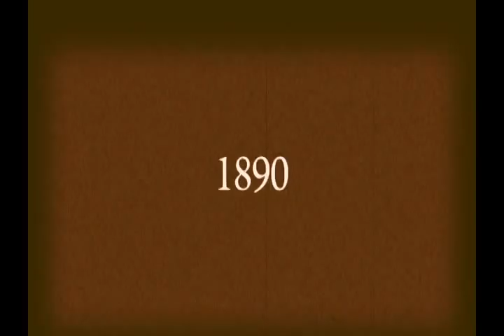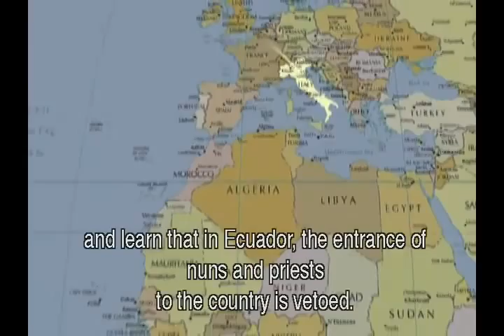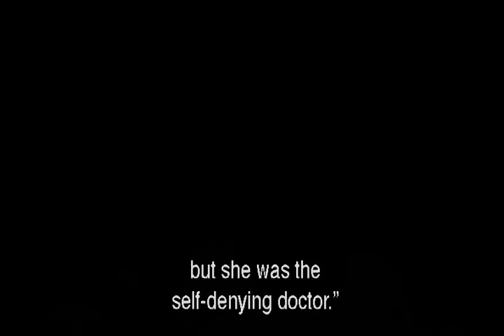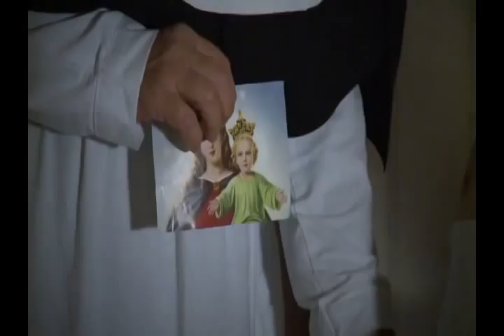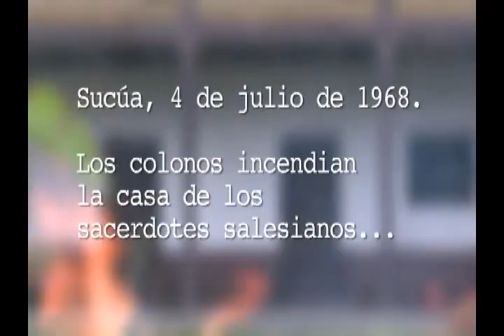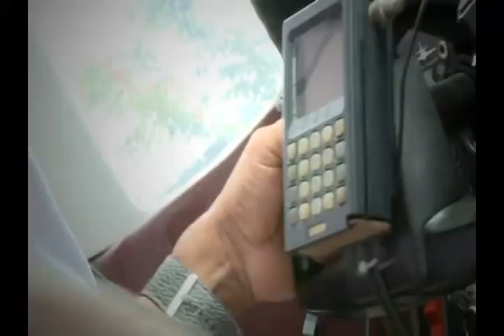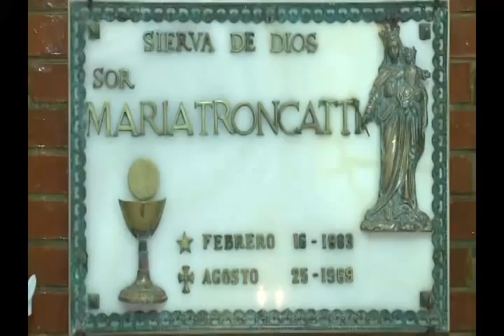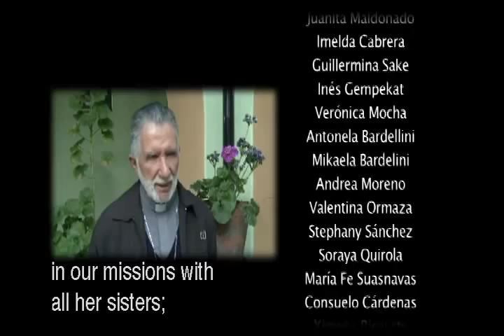My Risk... My Glory (Subtitles)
Sister Maria Troncatti Rodondi was born on February 16, 1883 in Cortena (Italy). Her childhood and adolescent years were surrounded by love, family and nature. It was her constant reading of the Salesian Bulletin that planted the seed in her for missionary vocation. At 21 years old, she was admitted into the Institute of the Daughters of Mary Auxiliaora (Salesian).

The first ten years of her religious service was dedicated to the care of fallen soldiers in the war. But she had a "missionary zeal" and desire to partner with distant lands and serve the lepers. Her missionary work was not only among the lepers but among the Shuar people of eastern Ecuador. In 1922, she entered the Ecuadorian Amazon to give her life as a friend, mother, sister, teacher - and especially as a physician of the soul and body. Her missionary work covered Macas, Sevilla, Mendez and Sucua.

Like a patient mother, she listened to problems, promoted communication between people and helped resolve conflict among indigenous settlers. "A look at the crucifix gives me life and courage to work."

Her tragic death on August 25, 1969 enveloped Ecuador in darkness.